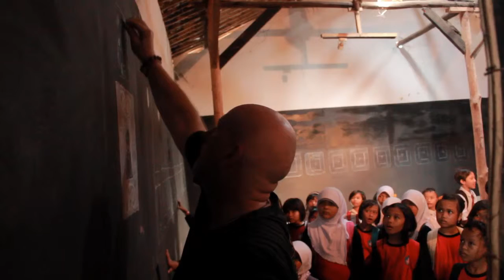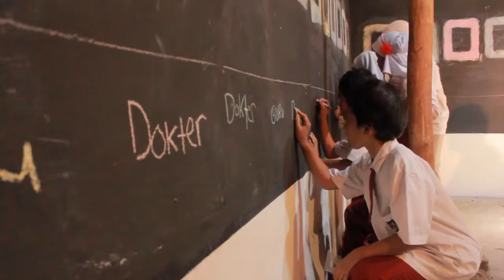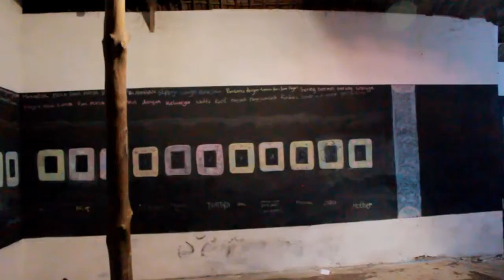reFRAMED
A photograhic project in Jatisuara, Indonesia by photographer Roman W. Schatz.